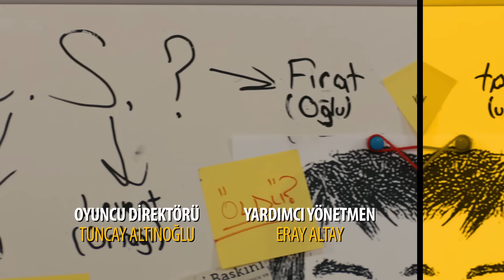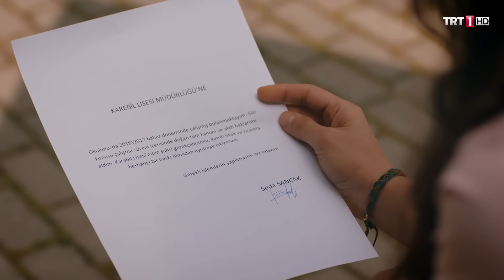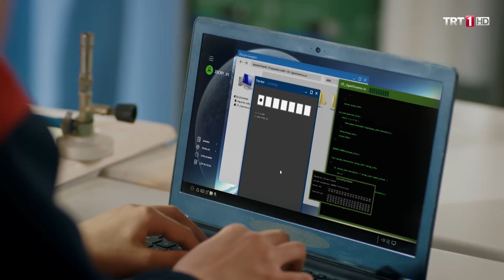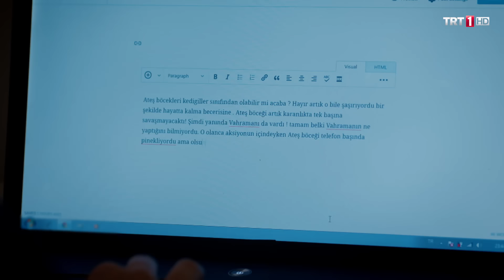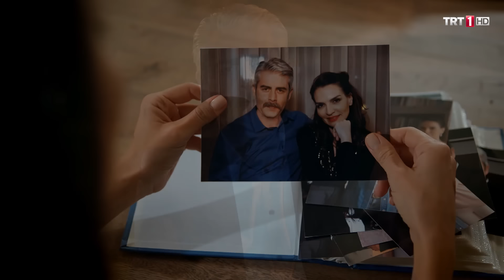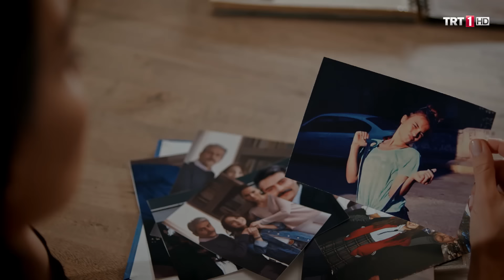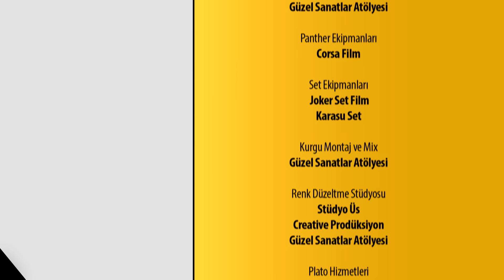Lise Devriyesi - 5.Bölüm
Lise Devriyesi 5. Bölüm Özeti:

Çetin’e hızlıca ulaşabilmek adına yeni bir plan yapan Necdet, Karebil Operasyonunu kapatır. Yiğit ve Işıl’ın göreve devam edebilmesi için Çetin’in hayatta olduğunu kanıtlamaktan başka çaresi kalmamıştır. Kahraman ile Ateş Böceğinin yaptıkları plan kağıt üzerinde kusursuz olsa da uygulamaya geçince işler pek de bekledikleri gibi gitmeyecektir.